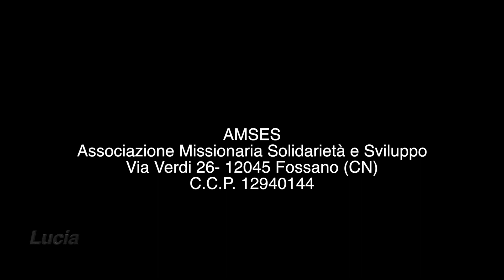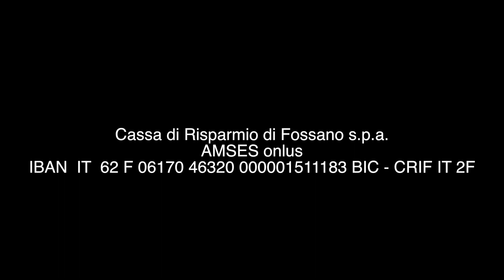Auguri di compleanno, caro Padre Ottavio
Giacomino insieme ad altri amici di Padre Ottavio, hanno voluto fargli gli auguri tramite video. Auguri, carissimo Padre Ottavio, mille di questi giorni, un grande abbraccio da parte di noi tutti che ti vogliamo tantissimo bene.